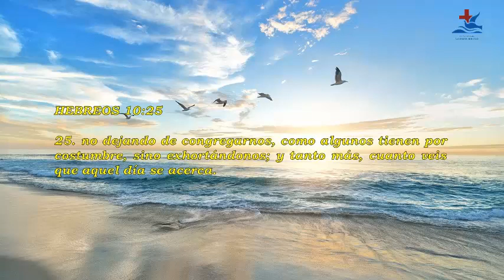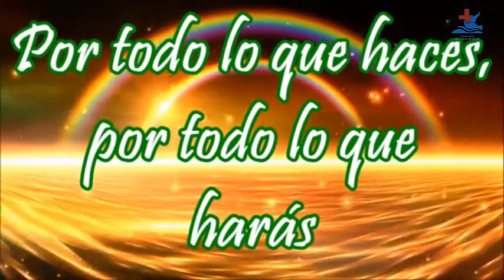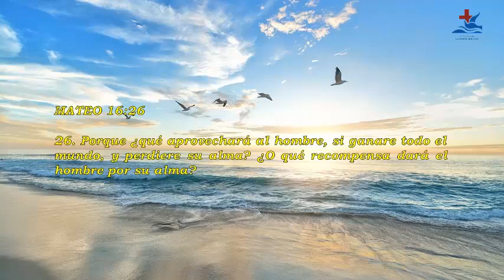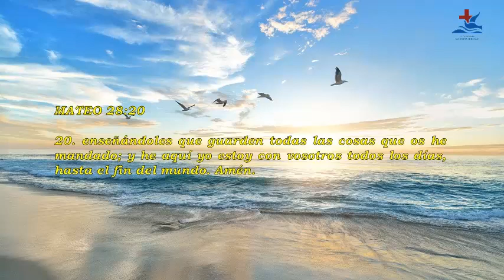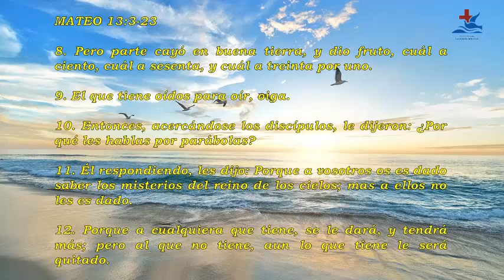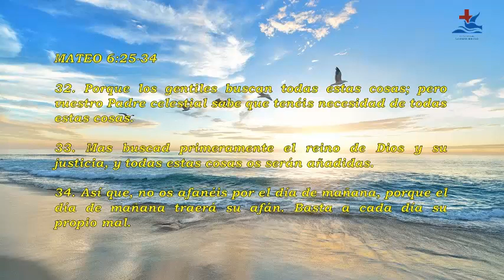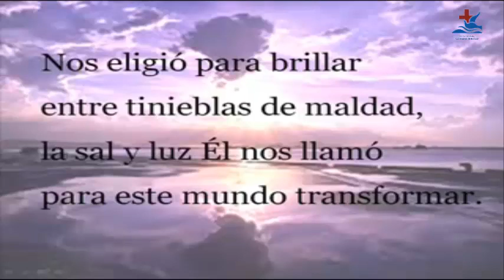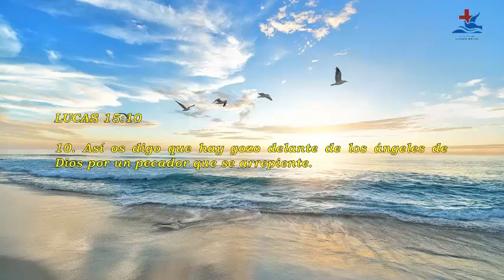PREDICA - EL GRAN PLAN DE DIOS PARA ALCANZAR AL MUNDO - 16/10/2020 LDT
Mateo 28:19-20; Marcos 16:15